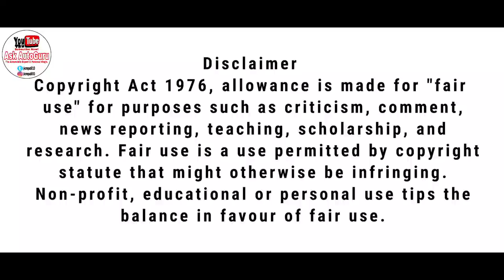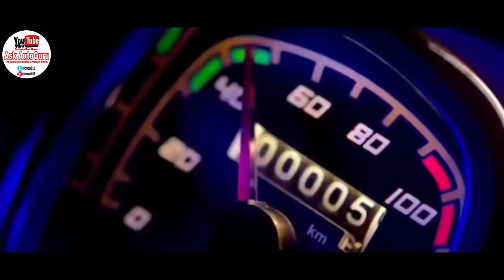2020 BS6 | TVS Radeon 110cc FI Disk | Pros Cons | milage test | top speed | Real life ride review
2020 BS6 | TVS Radeon 110cc FI Disk | Pros Cons | milage test | top speed | Real life ride review |

        Hello guys,
        Today we are discussing about the all new TVS Radeon BS6 Price Mileage Full Features and Review. What is New Change In Radeon 110 BS6 FI who re present by tvs. Here new radeon110cc bs6 price mileage anld specs also will know best 110cc bs6 bike in bs6. What is the tvs radeon bs6 price and tvs radeon bs6 milege. Apart from that whats is new in tvs radeon bs6. Also will know radeon bs6 exaust sound and radeon fi fual injection amd tvs radeon review also.

Thanks again.